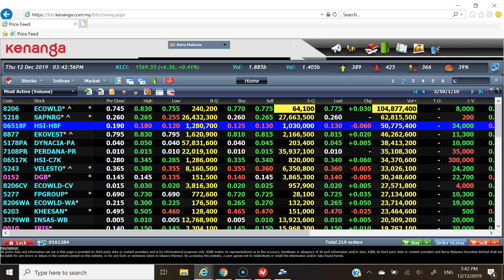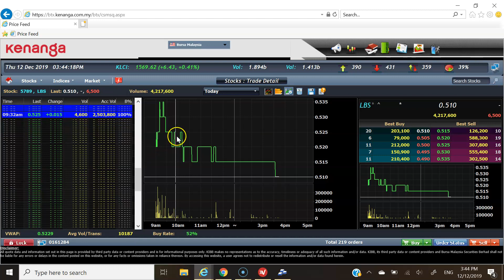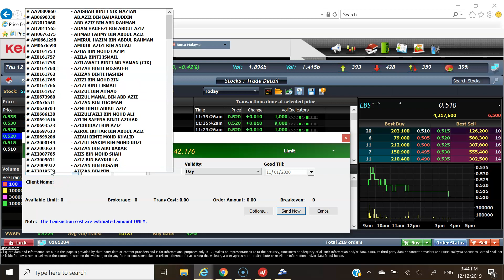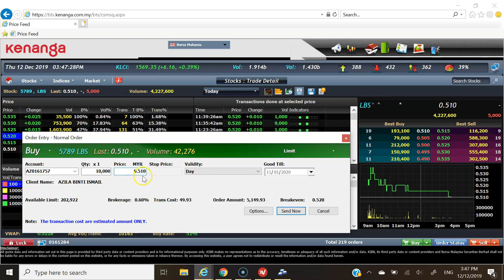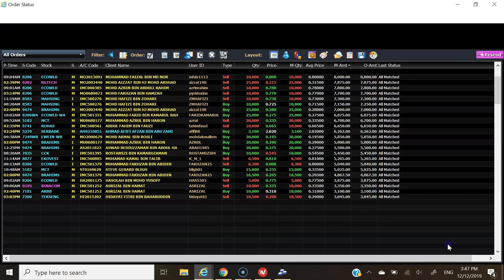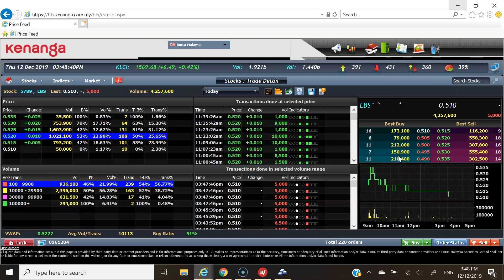Macamana nak beli saham pakai Platfrom Kentrade di Kenanga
SERTAI GROUP WHATSAPP SAHAM FY SECARA PERCUMA HUBUNGI 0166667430 SEKARANG!

Hubungi FY di Wasap!

Suruhanjaya Sekuriti
Seminar Saham FZTH kami diiktiraf Bursa Malaysia
Blog saham FY telah melebihi 3.5 juta pengunjung

TEAM
Hubungi Zuhri Zain MSTA | 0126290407 - TA Expert, Handles Private Placements.

Hubungi Firdaus Majid MSTA, CMT |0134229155

Ingin buka platform online untuk trading Saham?
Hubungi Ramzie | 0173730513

Ingin buka akaun CDS dan Trading secara pos?
Hubungi Cik Anna l 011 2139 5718 dengan memberikan nama serta alamat penuh atau datang sendiri ke pejabat kami di Kenanga Investment Bank Berhad, 240, Tingkat 2, Mutiara Damansara, The Curve, Petaling Jaya. Berdekatan IKEA.

Beli Ebook Rahsia IPO RM60 dan Rahsia IPO di MITI RM50
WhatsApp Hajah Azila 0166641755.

Ingin menghadiri Seminar Saham lengkap From Zero To Hero 2 hari bagi pelabur Newbie bersama FY?
Hubungi Hajah Azila 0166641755 untuk mengetahui tarikh seminar seterusnya.

Kelas Live Trading Personal Coaching bersama FY di The Curve, Mutiara Damansara diadakan setiap minggu hari bekerja untuk menjadikan anda trader yang bijak dan pelabur yang berhemah.

Hubungi Ramzie 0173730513 untuk menempah tempat anda. Ia diadakan pada hari bekerja setiap minggu.

FREE UNTUK PELABUR NEWBIES
Ada lebih 1000 artikel saham di laman web tersebut.

EBOOK
134 mukasurat yang penuh artikel pelaburan saham untuk anda baca. InshaAllah FY dalam proses untuk menerbitkan EBOOK yang baru yang juga akan diberikan secara percuma.

GROUP WHATSAPP
Masuk group pelaburan saham FY percuma di WhatsApp.
Wasap nama penuh anda kepada 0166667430

Ada ramai pelabur untuk anda bertukar-tukar fikiran disamping beberapa sifu saham hebat berada dalam tu. Selain FY, Zuhri Zain MSTA(UK) yang pernah menjadi hos Nadi Ekuiti di Bernama TV channel 502 serta Firdaus Majid MSTA(UK), CMT yang mencipta software AQ Var juga ada dalam group FY tu.

Di situ kami berkongsi tip serta artikel saham untuk anda pelajari. Lagipun anda boleh terus berhubung dengan FY secara direct akan perihal pelaburan saham. Tanya jer kemusykilan anda InshaAllah akan FY jawab.

Seterusnya bagi yang malas membaca pergi je kat Youtube dan cari channel Faizal Yusup. Banyak video saham yang telah FY muatnaik di sana. Plihlah topik apa yang hendak anda tonton. Layari untuk menontonnya.

FB dan INSTAGRAM

Add jer Faizal Yusup di Facebook atau Instagram. Boleh dikatakan setiap hari pasti ada sahaja input saham yang FY kongsikan.

DATANG PEJABAT
Sekiranya anda ingin khidmat nasihat secara bersemuka 4 mata atau ingin membuka akaun CDS pula hubungi En Yasin 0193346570. Sediakan salinan IC dan Penyata Bank untuk tujuan tersebut.

Pejabat FY pula letaknya di Kenanga Investment Bank Berhad, Lot 240, Tkt 2. The Curve, Mutiara Damansara, 47800 Petaling Jaya, Selangor. Berdekatan IKEA Damansara.

No Tel Pejabat - 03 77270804.